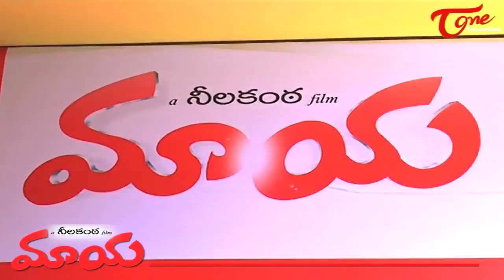Celebs‬ || Speaks about || ‪Maaya‬ ‪Movie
Harshvardhan Rane, Avanthika and Susma Raj's Celebs Talk About Maya Telugu Movie  with HD Quality.

Cast: Harshvardhan Rane, Avanthika, Susma Raj
Director: Neelakanta
Produced By: MVK Reddy and Madhura